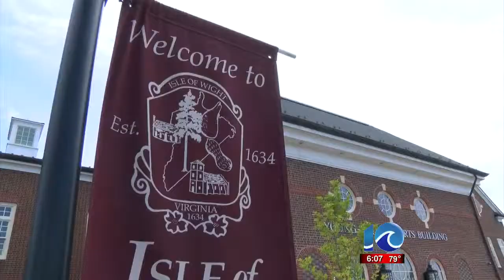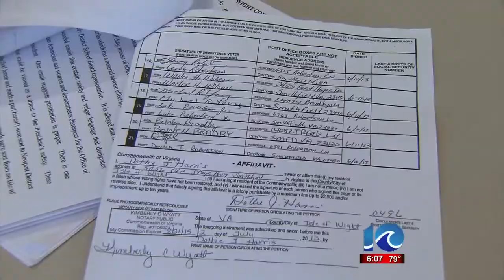Andy Fox reports on failure of recall petition